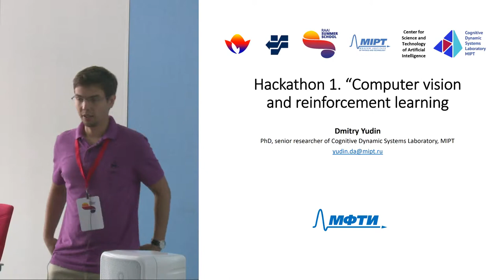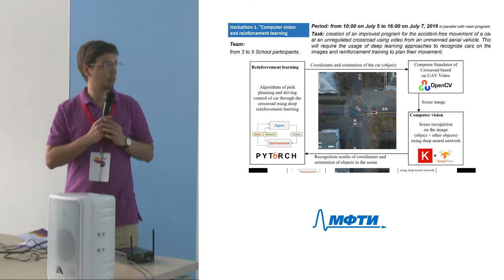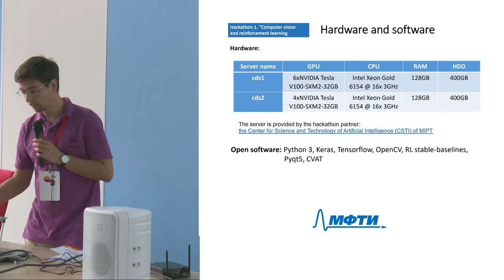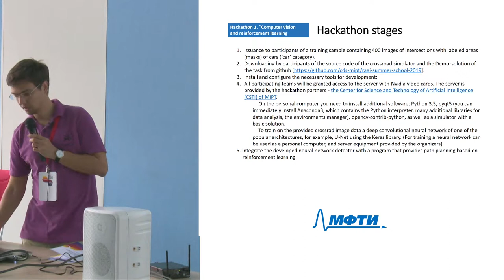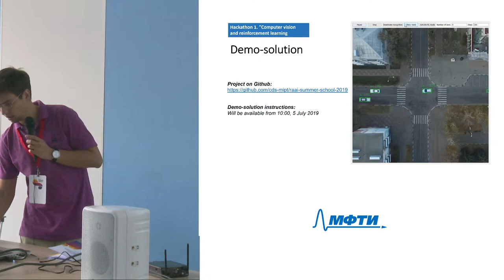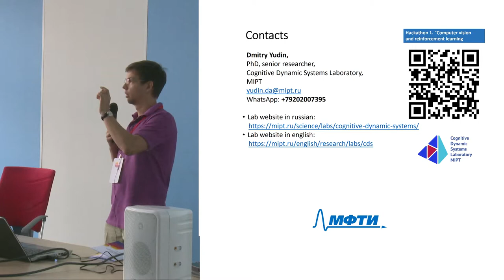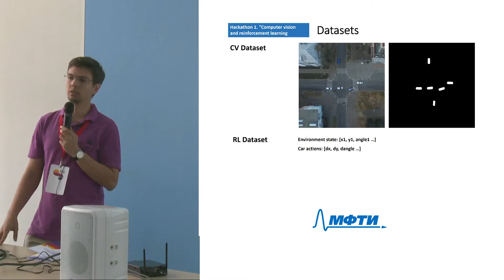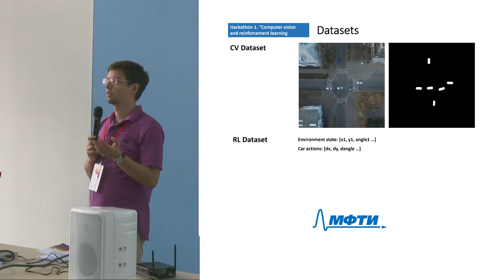Летняя школа по ИИ 2019. Dmitry Yudin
Dmitry Yudin - "Computer vision and reinforcement learning"